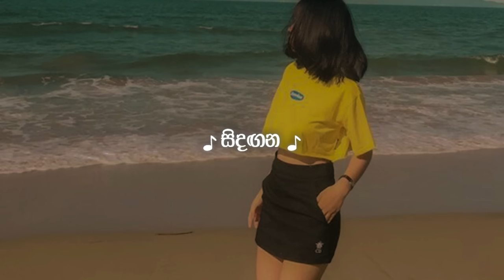Sindagana'සිදඟන (slowed+reverb)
Sindagana සිදඟන- Manjula Pushpakumara Sinhala slowed and reverb by @Kenuz Hope yall enjoyed this vibe🖤✨

spotify :      @kenuz (some chill playlist here !)

thankyou, hope you have a good day !